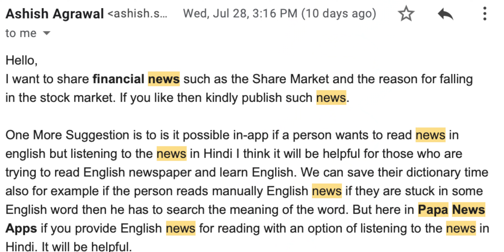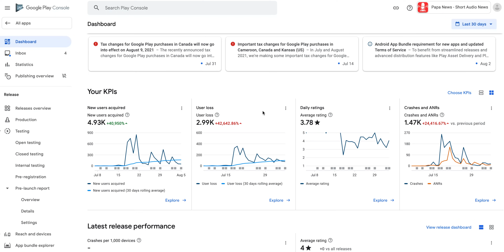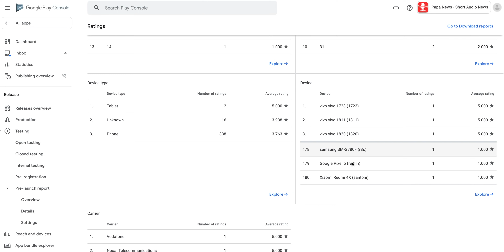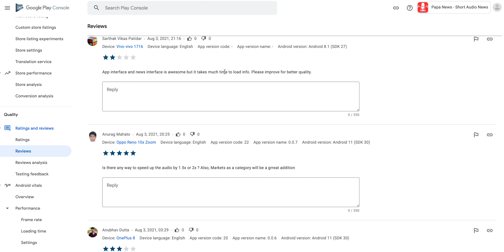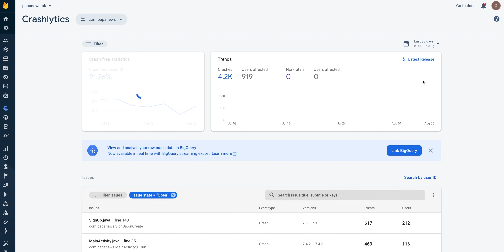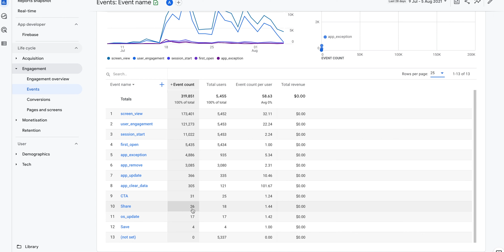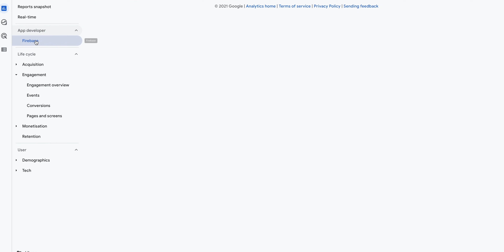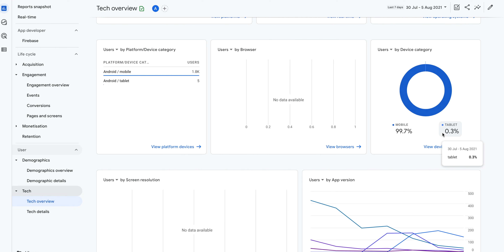#2 Build In Public - Decision Making on Data and Reviews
Lets build a startup together. This is the first episode of Build in public where we will make a MVP to a complete product.
NOTE: THIS IS A ACTUAL PRODUCT MADE WITH ACTUAL MONEY.

Download our news app and help us to make it a success.

Timestamp:
00:00 Introduction
00:30 Changelogs
01:40 Team members
01:55 Issues faced this week
06:17 Asking for help (MUST WATCH)
08:04 Play Console analytics
10:35 User Feedback analysis
15:51 Crash Analytics
17:17 Google Analytics